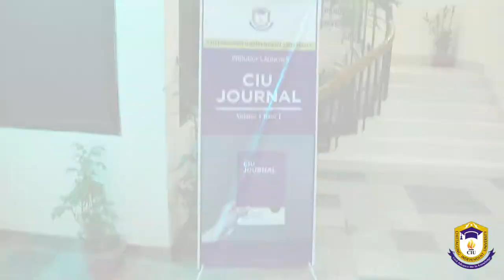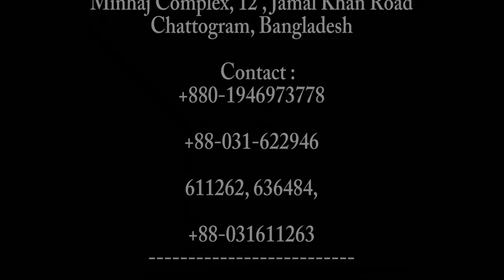CIU Admission test (Autumn-2019) held